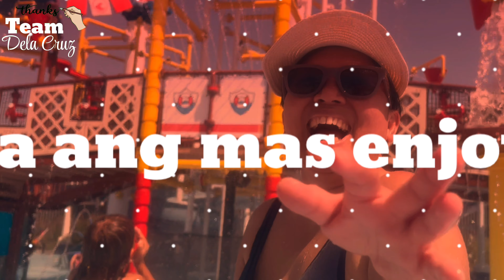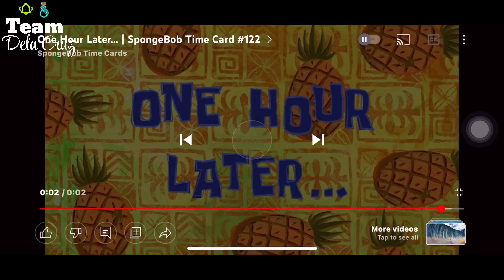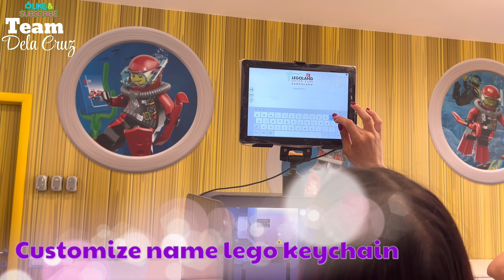Legoland Waterpark 2022